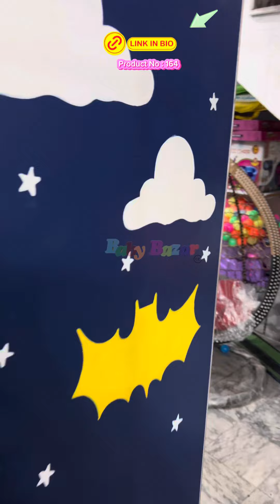Baby 3 Doors Wooden Cupboard